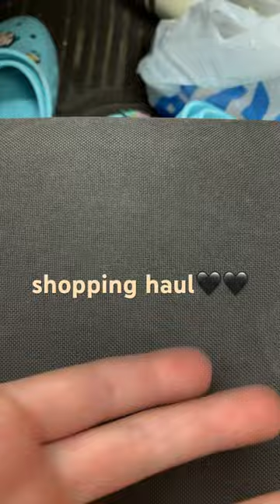Shopping cart everything from five below 5Below￼Shopping￼